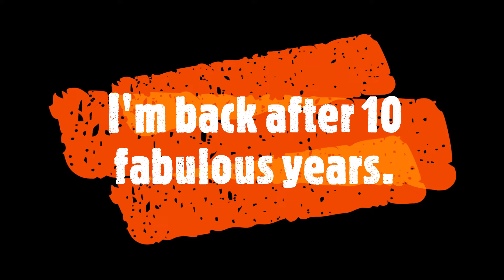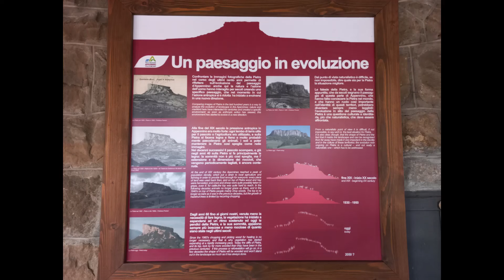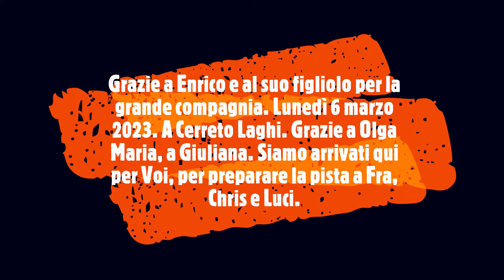Dopo 10 anni, una giornata di sci a Cerreto Laghi, stazione sciistica dell'Appennino Tosco-Emiliano.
Vicino al cielo che ci guarda,
ottima compagnia, pranzo in famiglia, nel contesto di Cerreto Laghi
e ancora sugli sci.
Una giornata storica. 00:02:30 : la neve dà euforia, ma dentro una grande nostalgia pensando al cielo.
Data del contenuto: lunedì 6 marzo 2023.
Luogo: Cerreto Laghi.